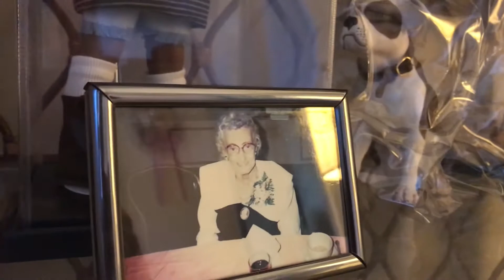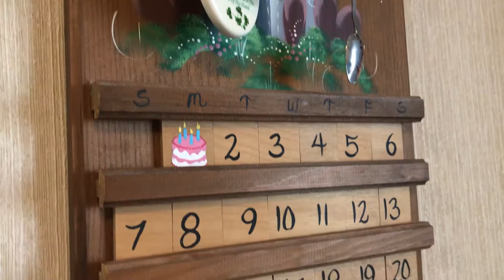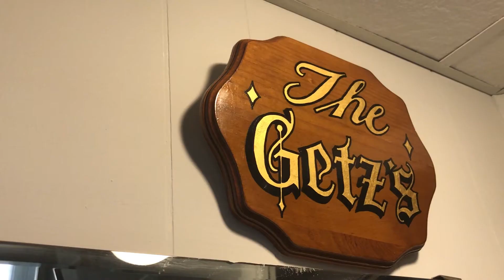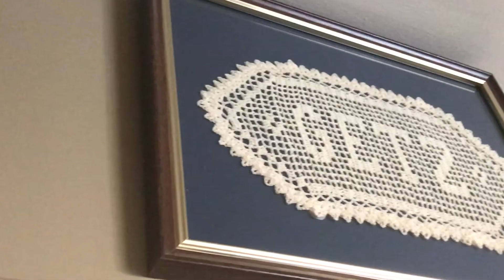Interview with my Great Grandmother